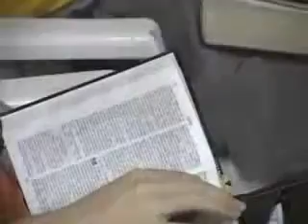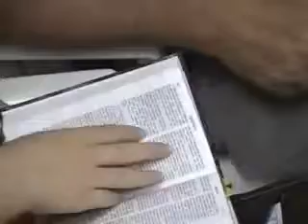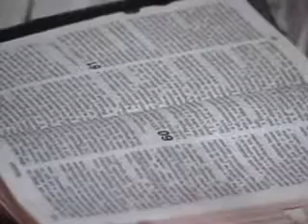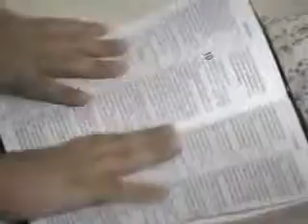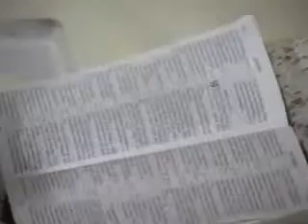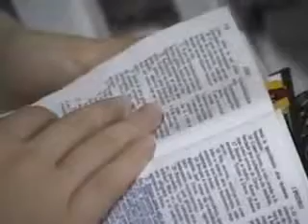1 - Construindo em Cristo - Pr. David Kang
XIII Congresso - E Recebereis Poder, realizado no IEST - Instituto de Educação e Saúde de Taquara.

Construindo em Cristo - Pr. David Kang